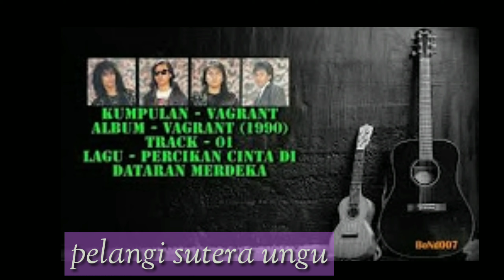VAGRANT : Pelangi Sutera Ungu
Album : Pelangi Sutera Ungu  93